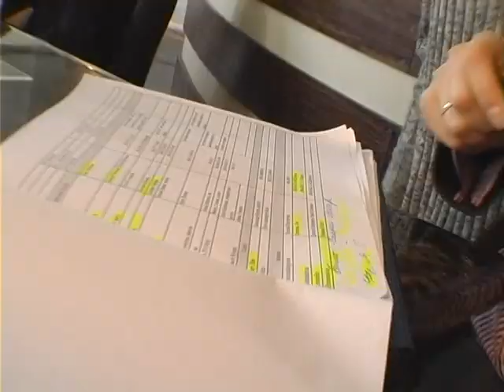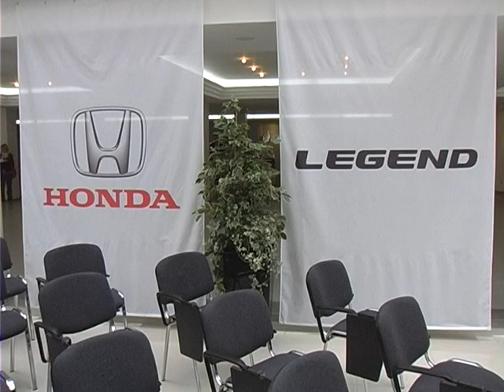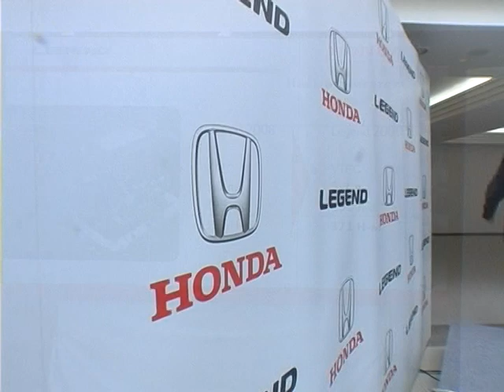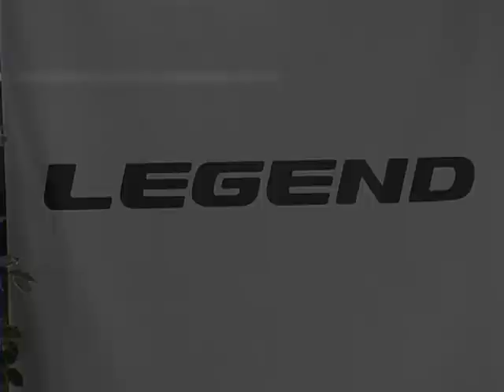Honda Legend Press Conference